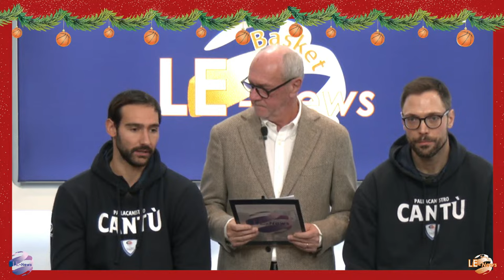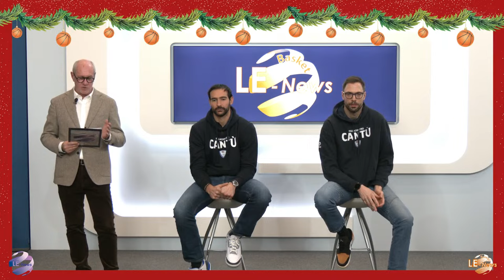LE-Basket News | Ospiti: Filippo Baldi Rossi e Riccardo Moraschini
Filippo Baldi Rossi e Riccardo Moraschini.
Saranno i due amici d'infanzia, portacolori di Acqua S.Bernardo - Cinelandia, i protagonisti della puntata di lunedì 18 Dicembre di Le Basket News.
Sarà l'occasione per fare il punto in vista del big match con Trapani di sabato 23 ma, soprattutto, sarà un viaggio condito di aneddoti e ricordi dei due giocatori di Pallacanestro Cantù che, dopo il percorso nelle giovanili della Virtus e un anno a Trento, si sono nuovamente ritrovati fianco a fianco.
Appuntamento lunedi 18 dicembre dagli studi di Labor Evolution alle 20.40 in diretta sul canale YouTube di Le News